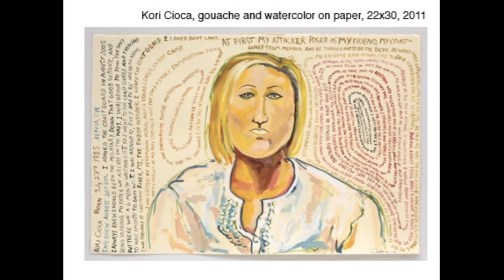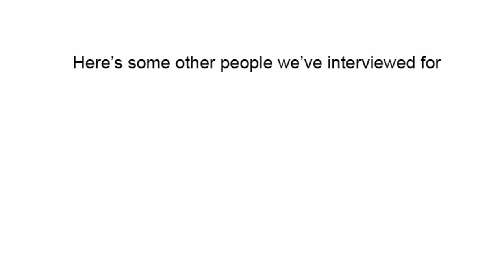artblog radio: daniel heyman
Interview with Daniel Heyman,